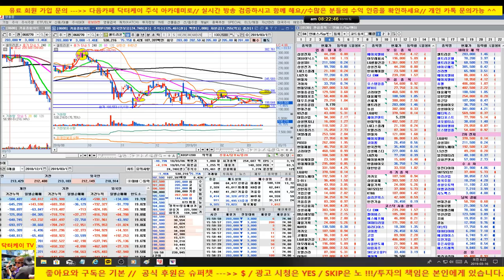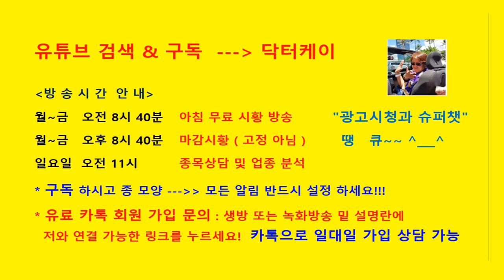셀트리온으로 잠 못 이루는 그대에게/190316/대한민국 No.1 닥터케이 주식아카데미